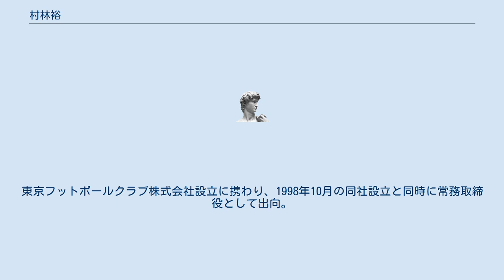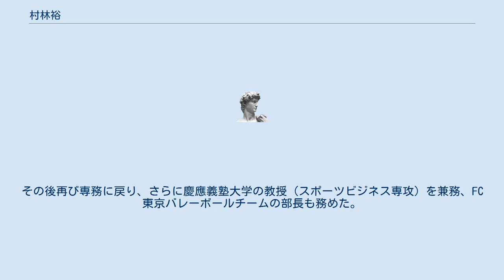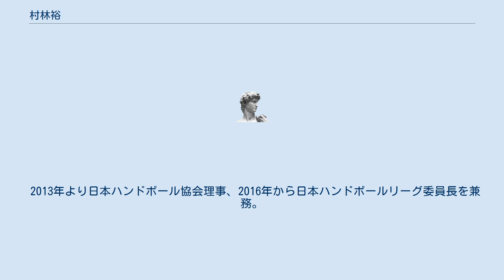村林裕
村林 裕（むらばやし ゆたか、1953年9月8日 - ）は、日本の実業家。
東京フットボールクラブの元代表取締役社長。
 東京都品川区出身。
「サラリーマン家庭（本人談）」に生まれ、慶応幼稚舎からエスカレーター式に慶應義塾大学商学部へと進学。
 1976年に大学を卒業し東京ガス株式会社に入社。
入社時には工場勤めを希望していたが神奈川県大船の事業所に配属され、単身赴任で働く現場作業員800人の寮長役として昼夜駆け回った。
社内運動会のチーム作りや大学時代応援指導部にいた経験を活かし都市対抗野球大会に向けての応援団編成（自身は応援団長を務めた）といった事業所間の調整が必要な仕事を任されていき、目上・年上問わず社内での顔を広げていった。
 ニューヨークのブルックリン・ユニオンガス（現キースパン）社への研修、東京ガスハウジング（現 東京ガスリモデリング）社及びリビング・デザインセンター社への出向、さらに1993年にはサー・テレンス・コンランに見込まれザ・コンランショップを新宿の東京ガスパークタワーに誘致するなど方々で活躍。
 1997年7月、同社のJリーグクラブ設立準備事務局長に就任。
村林を「アイデア豊富で、地域のいろんな人と本音の付き合いができる熱意と個性を持っている」と評する鳥原光憲のたっての希望が通っての異動だった。
東京フットボールクラブ株式会社設立に携わり、1998年10月の同社設立と同時に常務取締役として出向。
Jリーグ加盟を果たした。
以後も「背広組の顔」として尽力。
2002年にはワールドカップ宮城会場のベニューコーディネーターを兼務。
ワールドカップ日本組織委員会（JAWOC）にはFC東京から14名を出向させた。
 2004年からは専務取締役に昇格するも、2005年7月に東京ダービーで起きた傷害事件の責任をとって常務に降格している。
その後再び専務に戻り、さらに慶應義塾大学の教授（スポーツビジネス専攻）を兼務、FC東京バレーボールチームの部長も務めた。
 2008年、代表取締役社長に就任。
後発クラブだったFC東京を観客動員数第3位（2004年-2009年実績）まで躍進させたものの、観客動員数や年間チケット購入者数で横這いを見せ始めたことから2011年1月をもって退任した。
 2013年、一般社団法人アリーナスポーツ協議会の代表理事に就いた。
 2013年より日本ハンドボール協会理事、2016年から日本ハンドボールリーグ委員長を兼務。